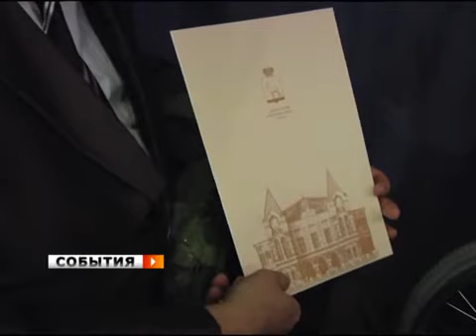Когда инвалидность - не преграда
Самым известный спортсмен с ограниченными возможностями - южноафриканский бегун Оскар Писториус, отсутствие ног не мешает ему завоевывать золотые медали. А наш земляк живописец Григорий Журавлёв рисовал свои шедевры без рук, держа кисточку в зубах. Тех, кто несмотря на физические ограничения, не падает духом, чествовали по случаю международного дня инвалидов.